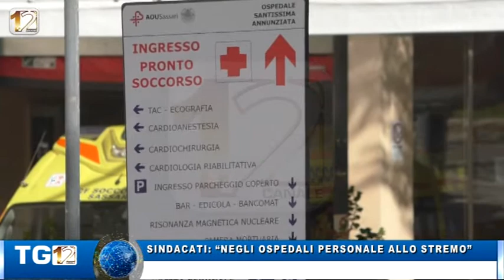SINDACATI: “NEGLI OSPEDALI PERSONALE ALLO STREMO”